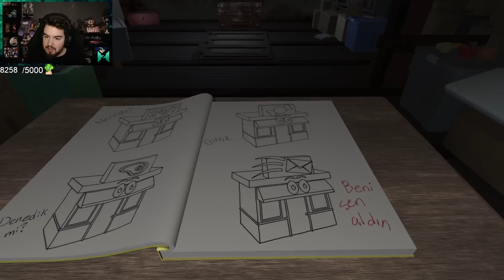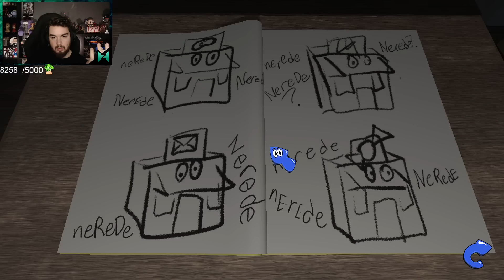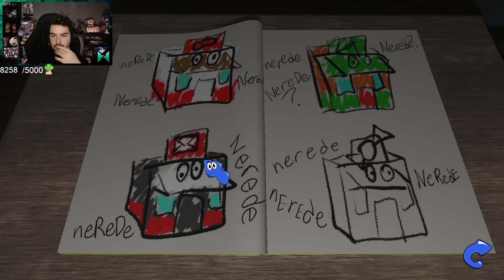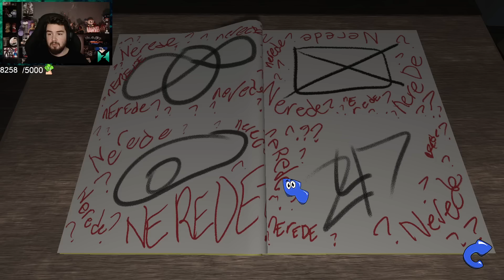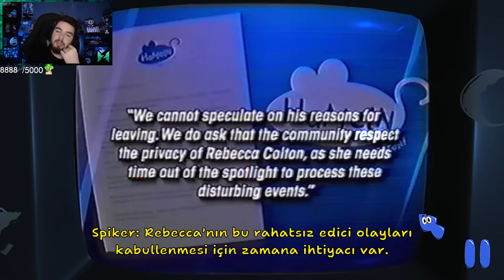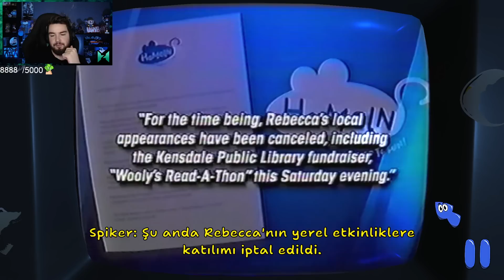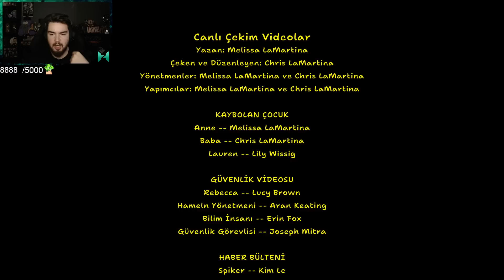SAKINCALI BİR ÇOCUK PROGRAMI! | Amanda The Adventurer